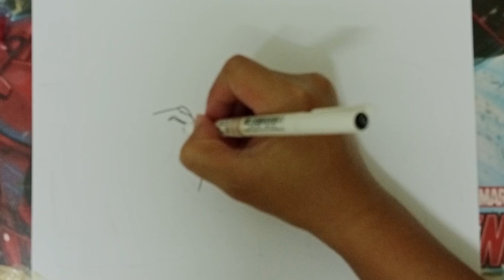วาดรูปก้านกล้วยกับพลายสิงขร